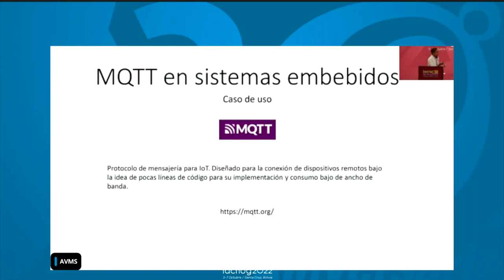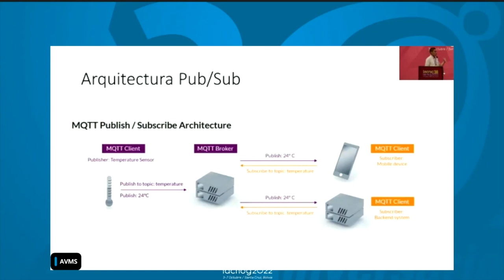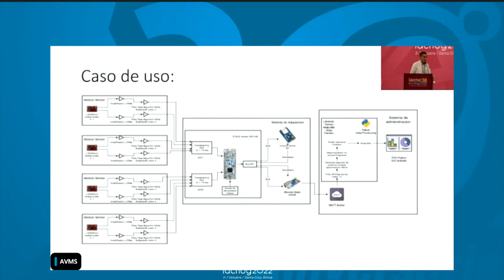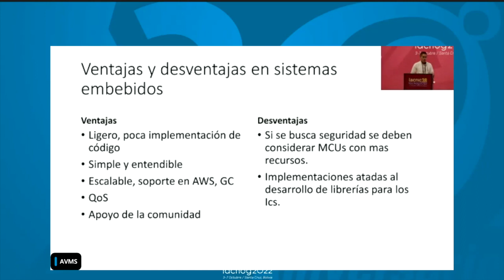MQTT in Embedded Systems